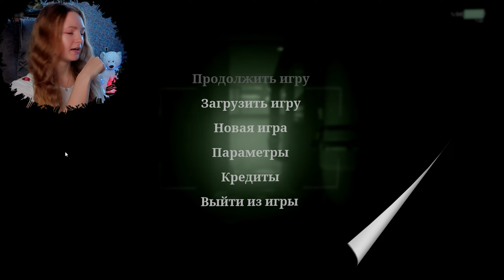ФИНАЛЬНЫЙ РЫВОК ИЗ АУТЛАСТА ► Outlive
Outlive — это интенсивная игра на выживание! Бегите, прячьтесь и побеждайте мутантов в постапокалиптическом мире. Никаких боев, только головоломки, которые нужно решить